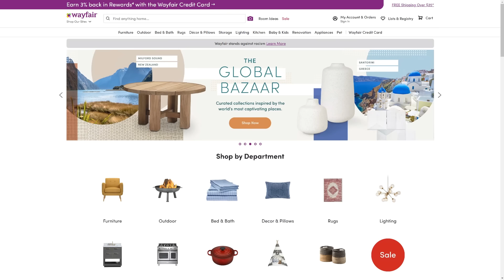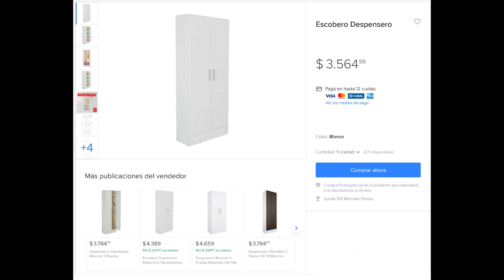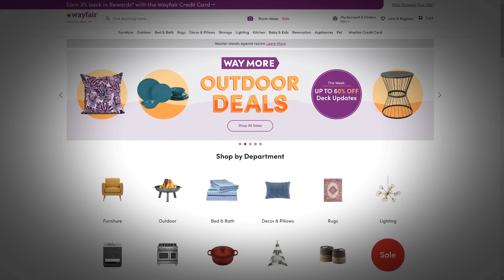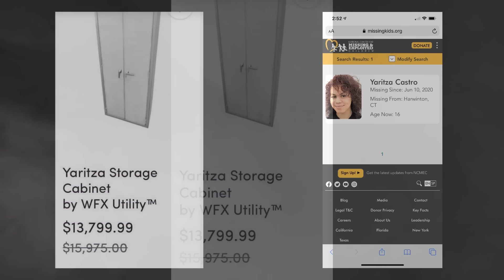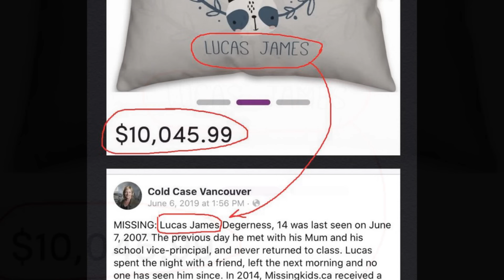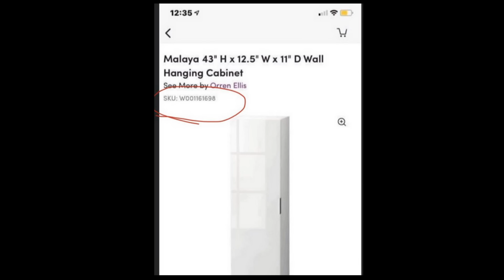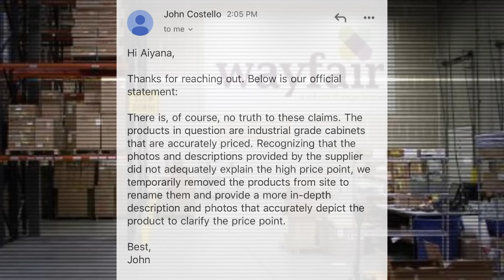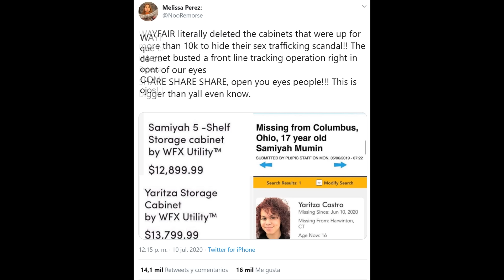DROSS presenta: El escándalo viral de Wayfair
~ Este canal es la comunidad de horror y misterio más grande de toda YouTube, en cualquier lengua.